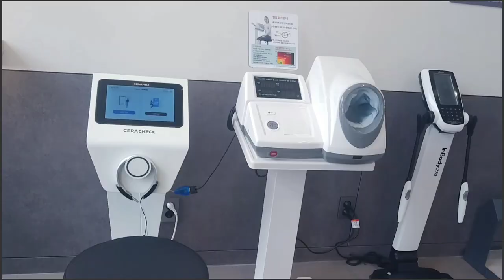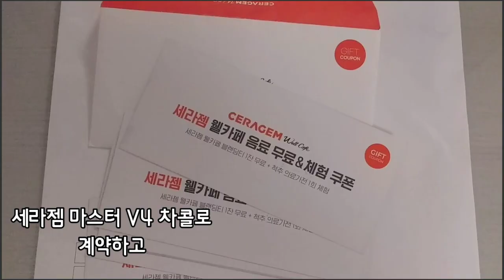치와와♥크림:어깨통증 진단결과 실화니? + 세라젬 웰까페 체험기